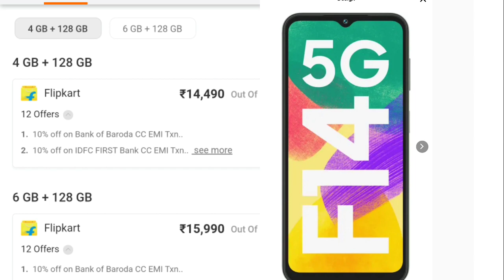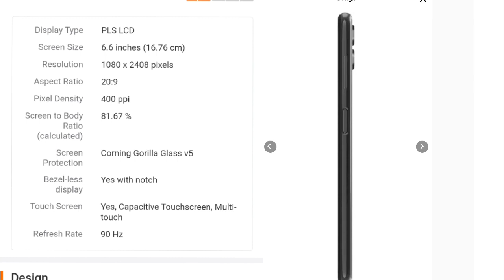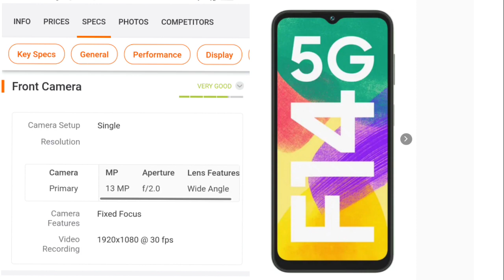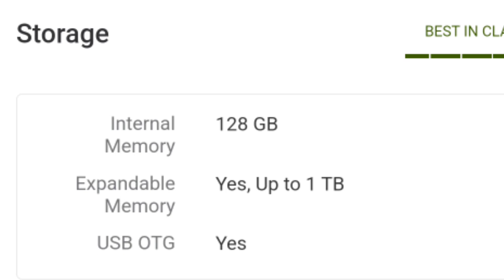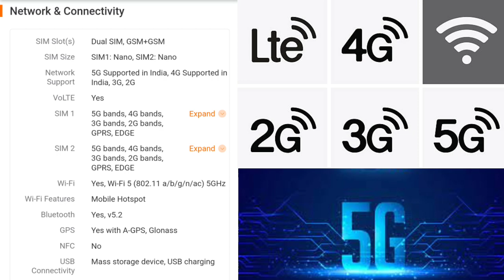Samsung galaxy f14 review | Samsung galaxy f14 price in india | Samsung f14 5g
Samsung galaxy f14 review | Samsung galaxy f14 price in india  | Samsung f14 5g | Samsung f14 5g in india.

🔥 Filpkart Purchase

Dosto Aaj is video me maine all new 5g mobile ka review ke bare bitaya he.Me botay a he Aapko simple way se kor sakte he.Earning me happy hoga appko .Me manta humm ki Aap ko is video pasand aayga.Thank you so much.

Queries Solved :-
Mahendra solution mastery
samsung f14
samsung,samsung f14 unboxing
samsung f14 5g review
samsung f14 price
samsung f14 pubg test